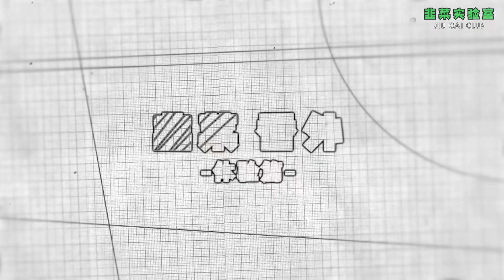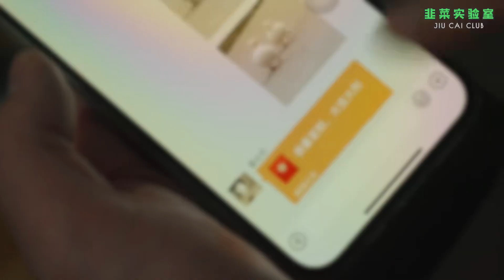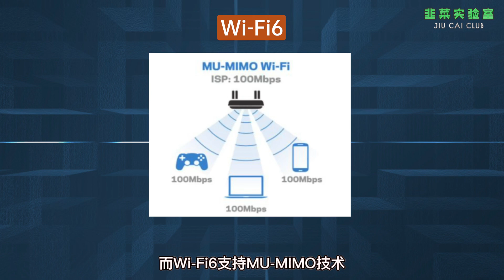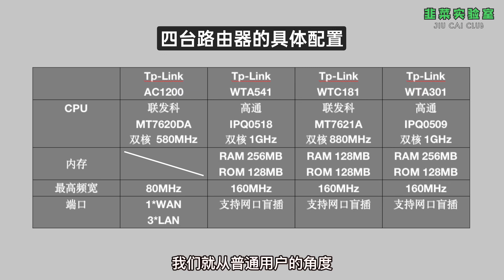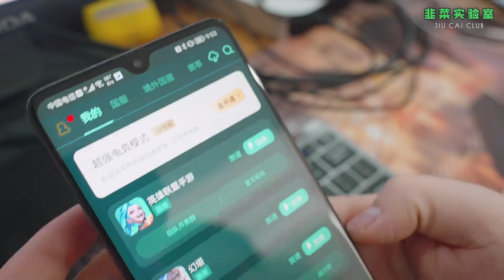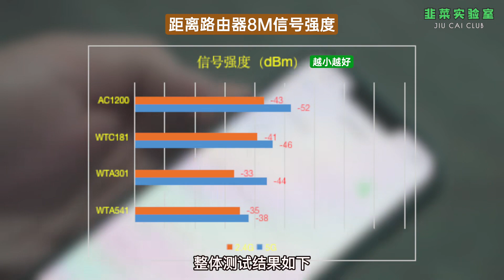都要2202年了！摸鱼不够快？吃瓜吃不上热的？换个新路由器试试！